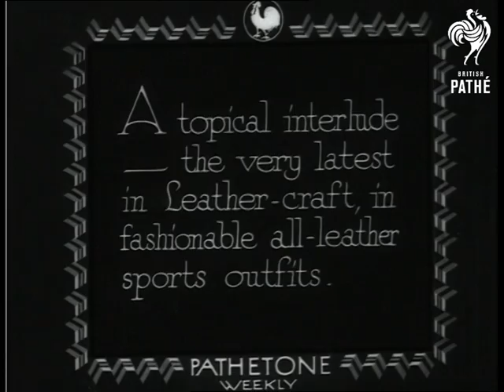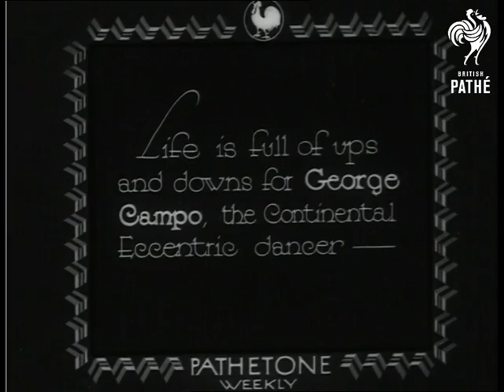Clubs And Cabarets - La Boite A Matalots Ciro's (1932)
London.

Full titles read: "Midnight is but a memory here, but dancing feet are turning in to Ronnie Cuthbertson's Ciro's Band. "

Good L/S's of people ladies and gentlemen dancing arm in arm to jazz music.

Intertitle reads: "A topical interlude - the very latest in Leather-craft, in fashionable all-leather sports outfits."

L/S of model on stage displaying the latest fashions in women's suits. Various shots of other models displaying overcoats and tops. One is seen wearing a backless top with culottes. The audience watch the show sat at small tables.

Intertitle reads: "And very appropriate for the old-world French Sea-Tavern atmosphere - Chanteur Phares, (with the Rio Grande Bal Musette Orchestra)."

L/S's and M/S's of the band playing and Phares singing through a loudspeaker. Good footage of the guests sitting at tables, drinking wine and socialising.

Intertitle reads: "Life is full of ups and downs for George Campo, the Continental Eccentric dancer."

L/S's of George Campo performing routine on stage. A lady sits on a chair reading a newspaper, Campo stands behind the chair wearing suits and hat, he somersaults over the chair taking the paper at the same time. The shocked women stands up, only for Campo to pinch her seat. Campo performs various acrobatic somersaults and funny dance, he gets many rounds of applause from the audience.

Intertitle reads: "And tonight the 'Can Can' has invaded London with a lively memory of Gay Paree."

Several shots of women dancing on stage 'Can Can' style.
 FILM ID:1054.25